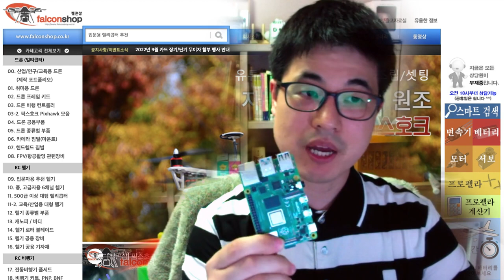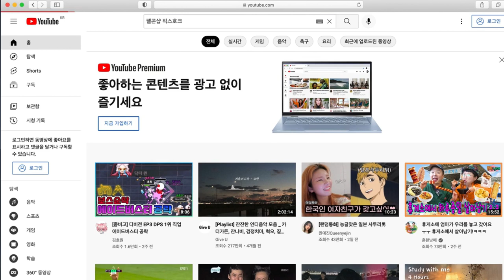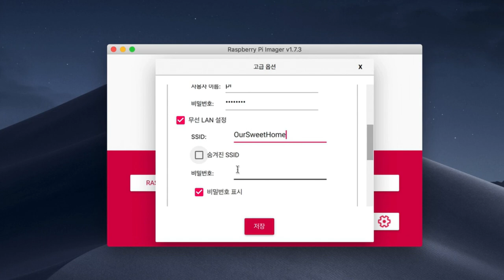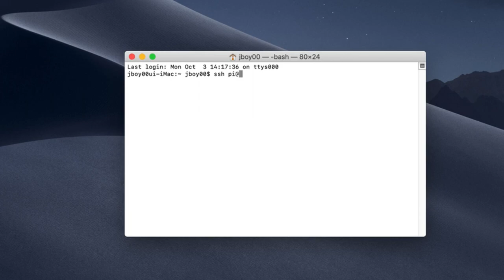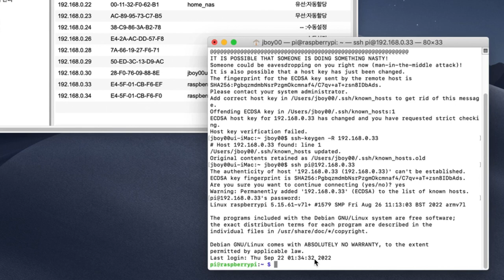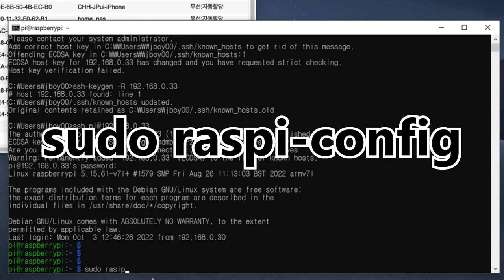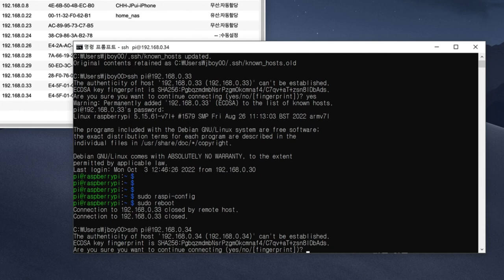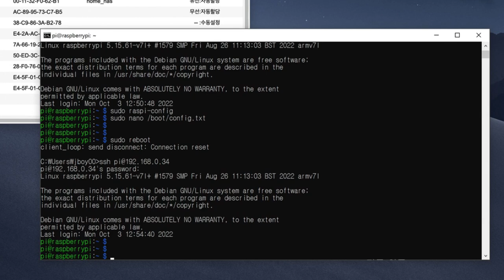[팰콘샵] 픽스호크 자동제어 1편 (라즈베리파이 셋업)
[ 영상에 사용된 기자재 ]

픽스호크에 다용도 컴패니언 컴퓨터인 라즈베리파이를 연결하여 자동제어를 하기 위한 기초 강좌입니다.
1편에서는 픽스호크는 나오지 않으며, 기본적으로 라즈베리파이에 OS 설치 및 WiFi로 무선 SSH 접속하는 방법 까지 소개합니다.

* 내용중 WiFi 5G 에는 접속이 안된다고 했습니다만, 영상편집 후 검색해 보니 5G 접속방법도 있다고 합니다. 라즈베리파이 5G wifi 로 검색해 보시면 자료가 많이 있으니 참고하세요.
* 라즈비안 OS 설치시 WiFi 비번 넣고 나서, 그 아래에 지역(Country) 넣는 곳에 한국이라고 KR 을 하면 와이파이가 잘 안잡히더군요. 검색해보니 US 나 GB (기본값) 그대로 두면 된다고 합니다.